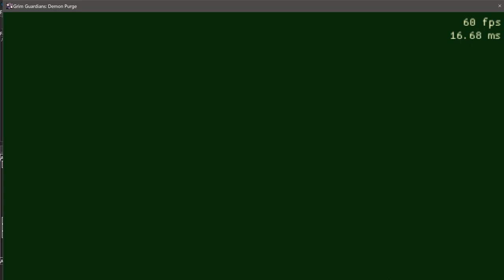Gal Guardians Demon Purge save file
(previously called Grim Guardians)

save directory (where your game is installed)
example:
D:\Program Files (x86)\Grim Guardians Demon Purge
or
D:\Program Files (x86)\Gal Guardians Demon Purge

- boss rush unlocked
- legend difficulty unlocked
- all weapon upgrades
- all device parts found
- all students found
- all undies found

READ!
Steam changed its name from Grim Guardians to Gal Guardians.